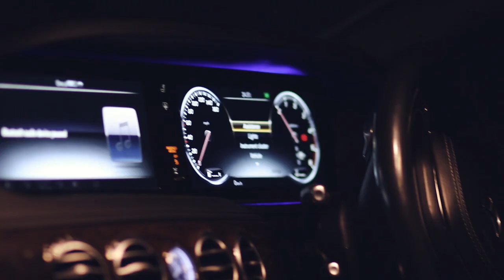Xhuliano - Pull up x Directed by Realistik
🎵 Produced by: 𝗥𝗘𝗔𝗟𝗜𝗦𝗧𝗜𝗞
🎵 Beat/Instrumental by: 𝗗𝗥𝗜𝗟𝗟𝗬
🎵 Lyrics by: 𝗫𝗛𝗨𝗟𝗜𝗔𝗡𝗢
🎥 Video by: 𝗚𝗩 𝗩𝗜𝗦𝗨𝗔𝗟𝗦